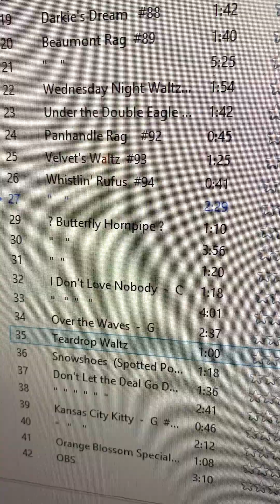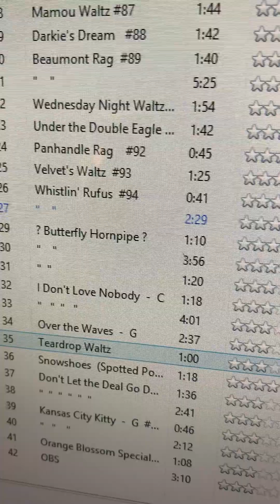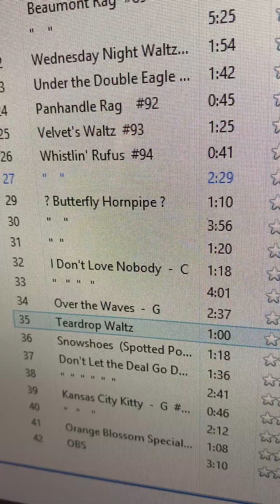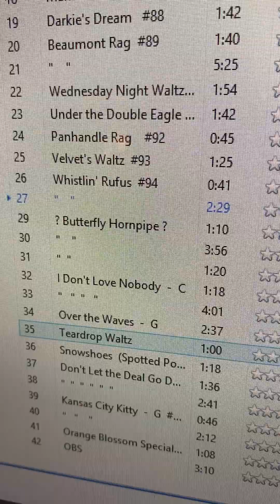Whistlin’ Rufus Gvh 94 CD9